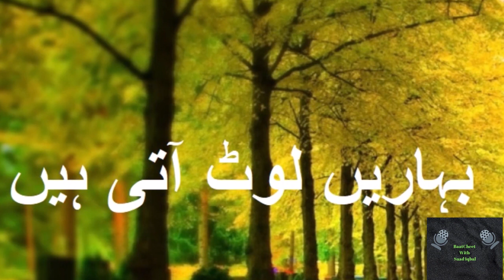Stay Positive - Baharain Laut Aati Hain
During this hard times and pandemic make sure to stay positive.